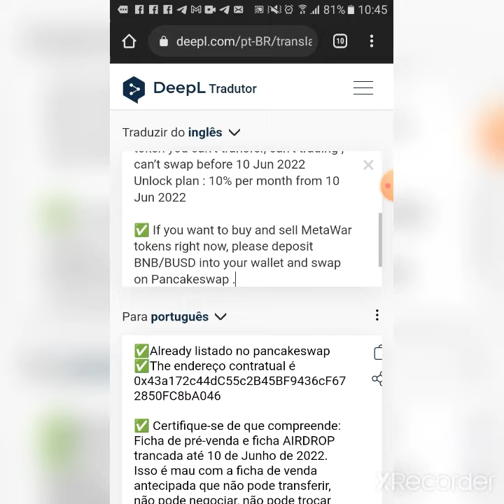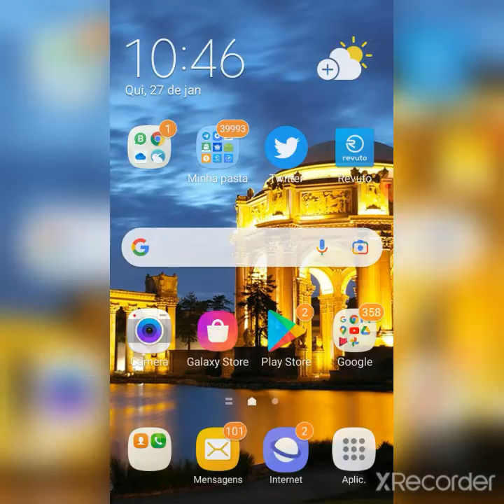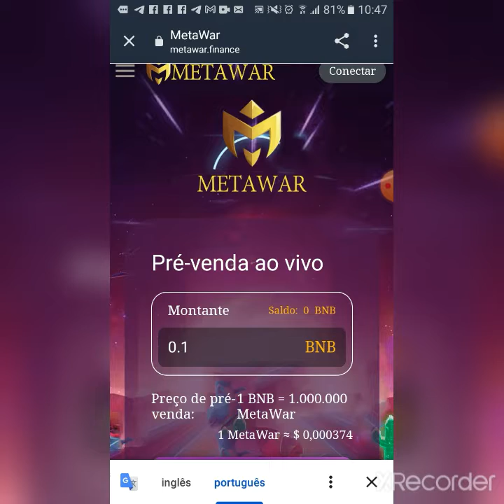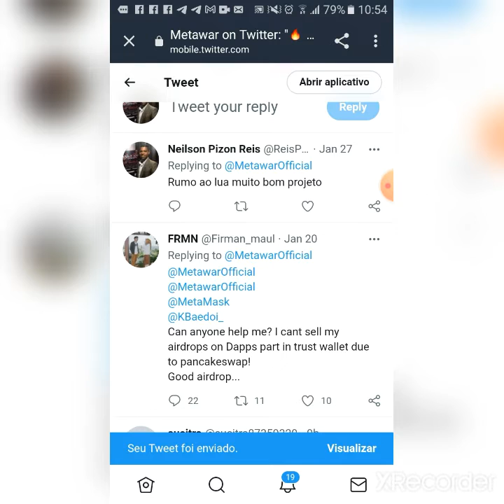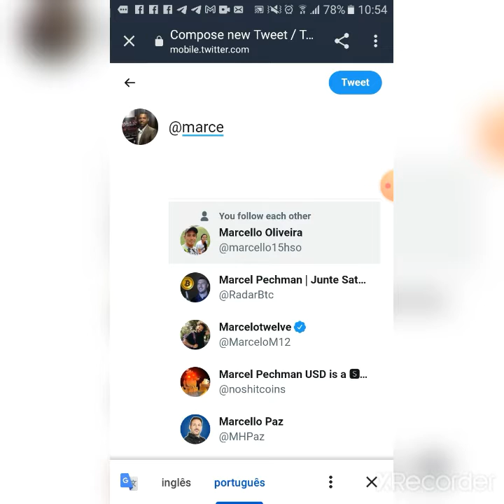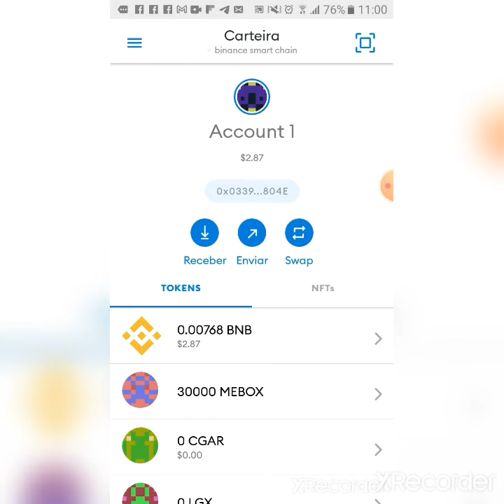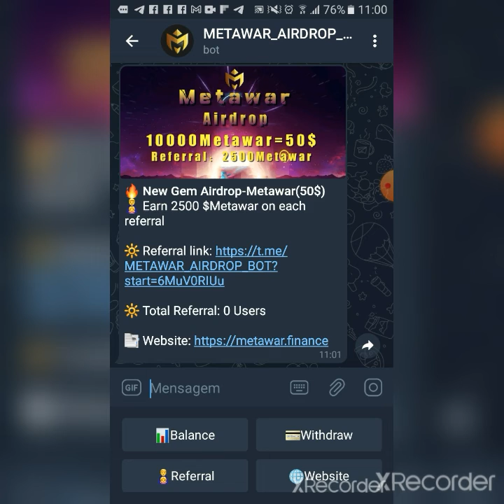METAWAR ganhe 10.000 tokens gratuito 1 METAWAR =0.009$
olá pessoal mais um conteúdo muito bom, airdrop pagando no gratuito já está listado e o token já tem valor 0.009 aproveite está pagando.

contrato do METAWAR
0x43a172c44dc55c2b45bf9436cf672850fc8ba046   👈👈👈